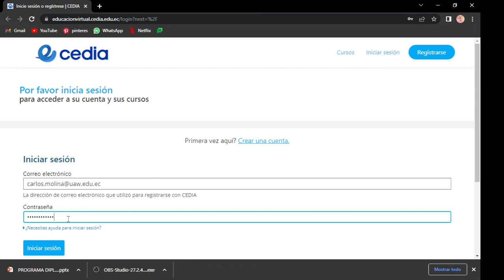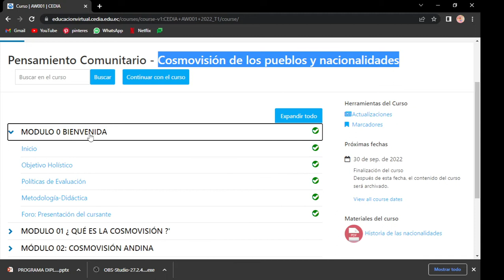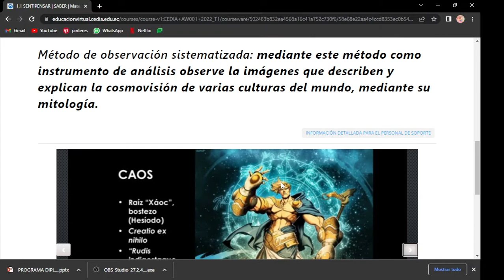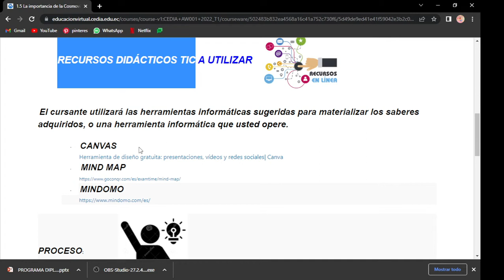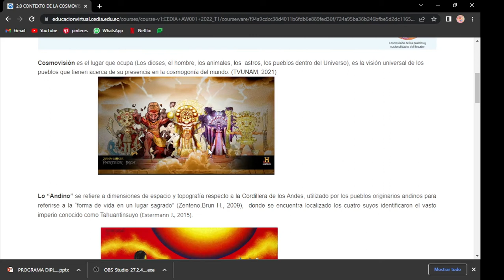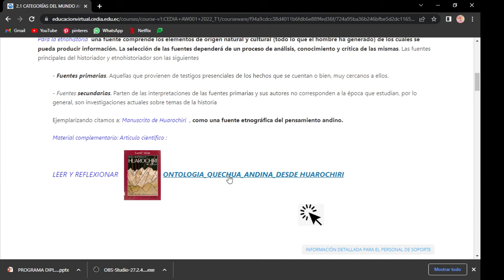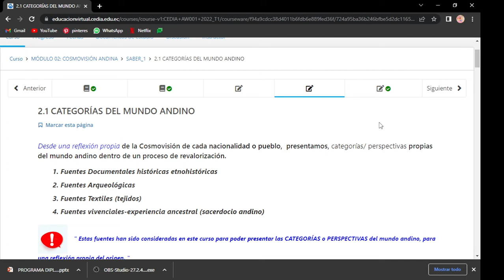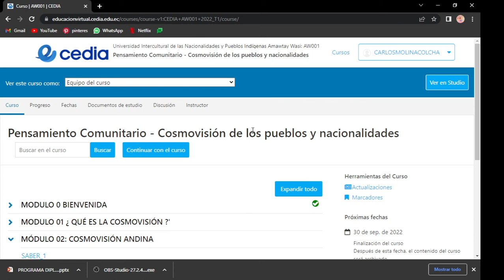TUTORIAL CURSO MOOC